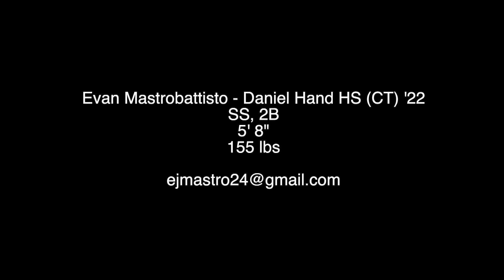Evan Mastrobattisto - Daniel Hand HS (CT) '22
Evan Mastrobattisto - Daniel Hand HS (CT) '22. SS, 2B